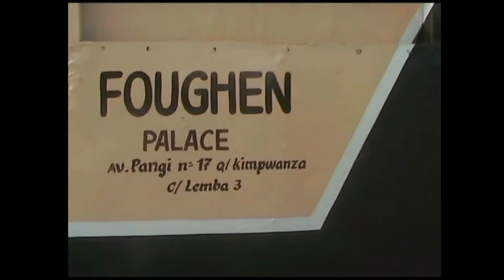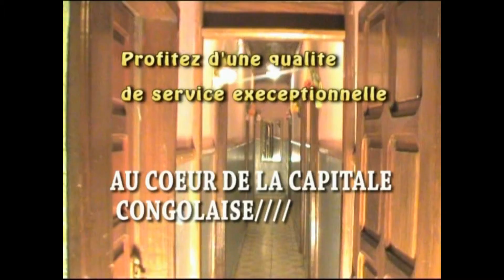PUB FOUGHEN FLAT